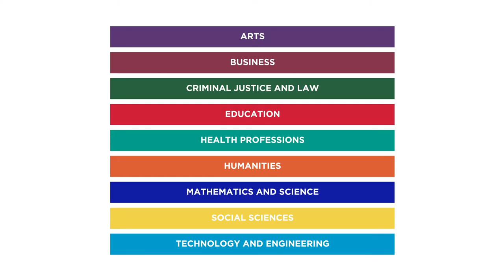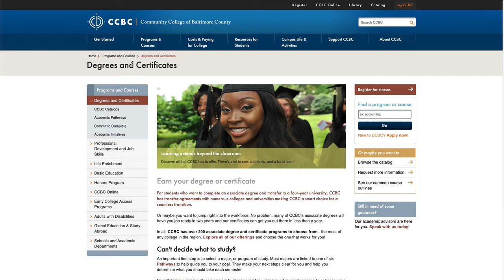An Introduction to CCBC Pathways (2021)